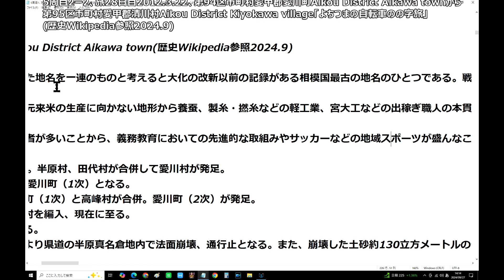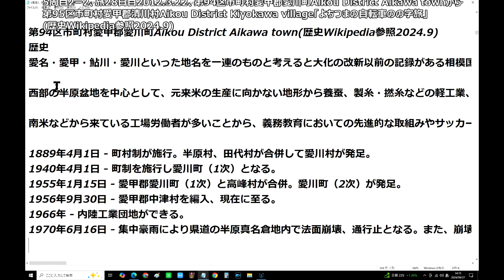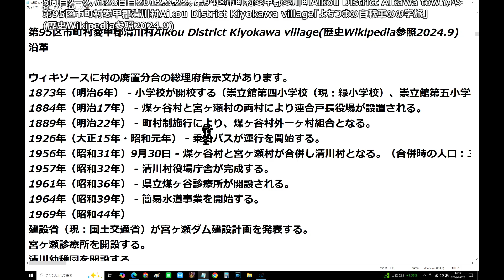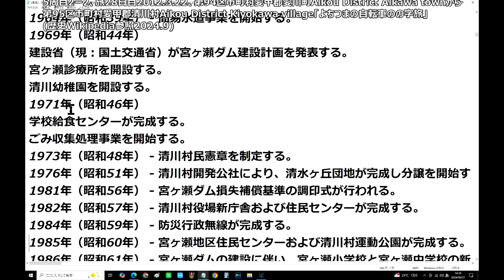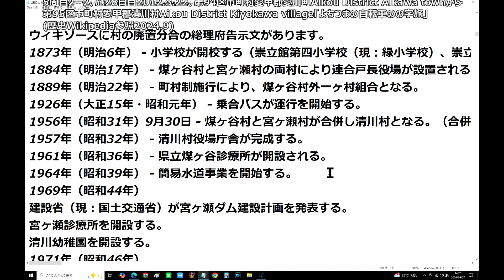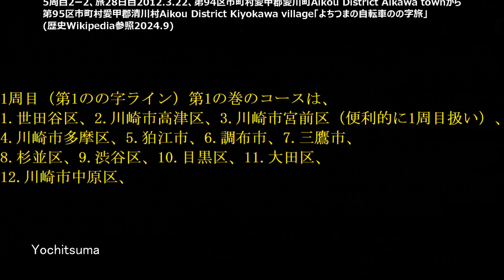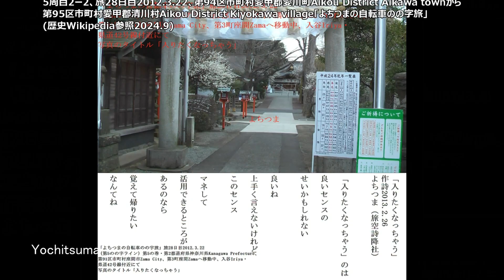5周目2ー2、旅28日目2012 3 22、第94区市町村愛甲郡愛川町Aikou District Aikawa townから第95区市町村愛甲郡清川村Aikou District Kiyokawa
8/25(日) 14:04更新

ヒズボラが大規模な「報復」攻撃
NEW
248
台風上陸する可能性高く 災害警戒
283
中古品買取店で強盗致傷疑い 逮捕
NEW
20
給料同じ 広がる「静かな退職」
2444
19浪して九大に合格 感動はなく
NEW
1225
スープストック離乳食騒動 舞台裏
NEW
37
大谷が2試合連発の41号逆転2ラン
1116
日テレ・安村アナ ロケで脱臼骨折
303

天ぷら総理, 政治音痴総理、ジャンク総理、未必の故意政治,不況と言わせないメディア操作、文春チルドレン、ジャニーキムたっ君、山手線大井町駅構想、京浜東北線大崎駅構想、静岡県内こだまのみ停車化構想、余った税収で株を買うってどういうこと？ドラゴンクエストビルダーズ2、ドラクエ、ウクライナ、コロナ、安倍教信者、トランプ、バイデン、　プーチン、ドローン、　男はつらいよ、消費税は利権の塊,、広告代理店派遣会社政治、利権のためだけの値上げラッシュ、おすすめ、切り抜き、ルーティン、こうなります、爆誕、マスク依存症、】、【、ゴメン　もうオレ言うわ,このヒトこのまま逃げる気です、グーグルテレビ局買収？、ザイム心理教、歩行者にも厳しい黒タクシー、芸能界闇投資、消費税の孫SZM、とにかく出たがりだけの嫌われエモン、静寂を平気でぶち壊すキャリーバッグを引きずる頭の悪いあなた、自己満足のためだけに他人に謝罪を求めるあなた、ウラゴネ付き正式採用、相棒金田一化構想,、エロヨガ、安易な音楽ビジネスが付いてくるランドアニメ、人生の経験を活かせない老人たち、人力IT, ジオラマ食堂、山田社長、イッキ見,ゼレンスキー、サミット、広島.バフムト,メイドインチャイナの日本政府、ユーチューブで遊ぶ国会議員、プリゴジン、岸田増税マルクス主義、電子書籍とドライアイ、戦争依存症,領土欲張り国家,サムネにイチイチ自分の顔ユーチューバー、独裁化インフルエンサーの悲劇、広告代理店にハメられた芸能人,岸田NG,秦氏、ユダヤ、増税の一番の仕返しとは、まるでサークルやクラブ趣味道楽三昧な公共事業,週刊誌と広告代理店とタレントの自作自演ショー。ITを知り尽くしているはずなのにYouTubeに頼っているヒト,自作自演のトラブルショー」、木原、ネタ切れユーチューバー、1リットルガソリン＝1ドル利権構想、ビッグモーターと保険の窓口、ミリタリーワールドゲームズコロナ、セルフレジの見張り、天才ぶらないと気が済まないインフレンサー、天皇豪族の御用達ステマインフレンサー利用ビジネス、テレビショッピング等のネット配信完全移行構想、内緒で資産預かり屋,パンチラJKまーんちんぐバンド、自民党利権コーディネーター、日本保守党、上海電力、経団連、川勝、万博、駅に到着しても接続回避のため扉を開けない京王線笹塚駅、リニア、蓮舫、石丸、